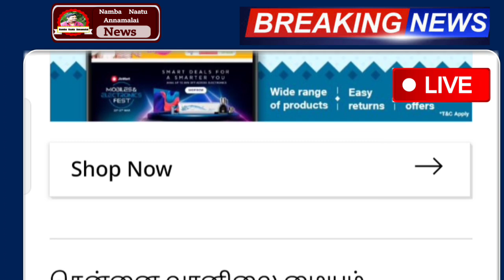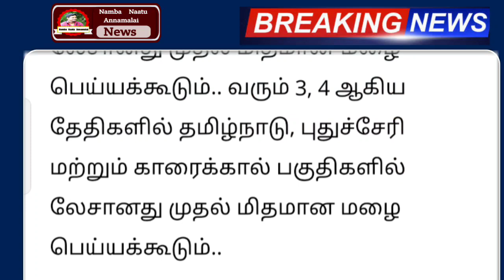நாளை 02.04.2023 இடியுடன் கனமழை எச்சரிக்கை ! இந்த மாவட்டம் ஆபத்து | rainnewstoday | weather